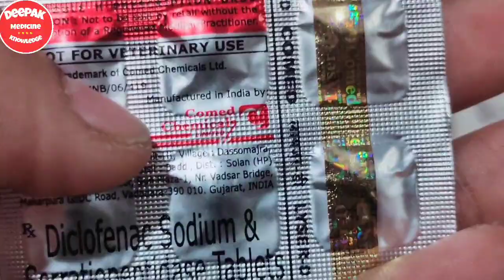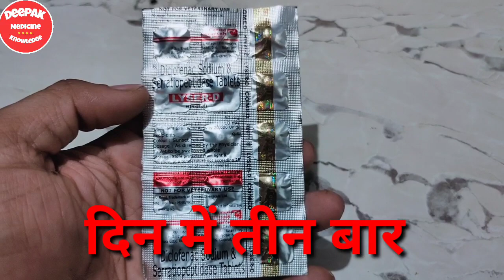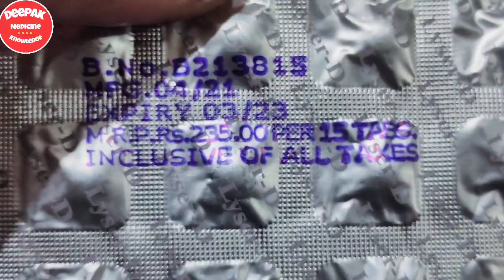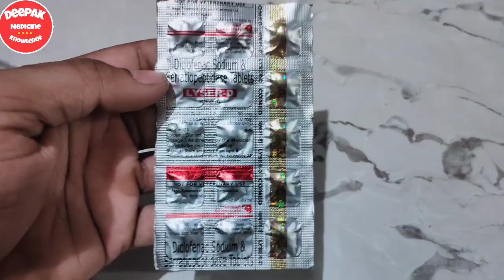Lyser D Tablet Review in Hindi / दर्द और सूजन को कम करने की Best Medicine /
🙏 नमस्कार दोस्तों स्वागत है आपका आपने हमारे यूट्यूब चैनल दीपक मेडिसन नॉलेज में

आज हम बात करेंगे Lyser D  टेबलेट के बारे में
Lyser D  tablet किन किन समस्याओं में इस्तेमाल की जाती है

Lyser D  इन बिमारियों के इलाज में काम आती है -

°} कमर दर्द
°} मांसपेशियों में दर्द
°} जोड़ो में दर्द
°} जोड़ो में अकड़न और सूजन
°} मांसपेशियों में ऐंठन
°} गठिया से संबंधित विकार
°} सूजन को भी कम करे

Lyser D  टेबलेट का उपयोग कैसे करना है
use kese karna he

°} सुबह
°} दोपहर
°} शाम
तीन टाइम

Lyser D  tablet ka upyog aap din mein teen bar kar sakte hain subah dopahar Sham

                       SIDE EFFECTS

°} दस्त
°} गैस
°} उल्टी

आशा करता हूं दोस्तों आपको समझ आ गया होगा कि Lyser D Tablet का इस्तेमाल कैसे करना है अगर आपको वीडियो अच्छी लगी तो वीडियो को लाइक करें अपने दोस्तों के साथ शेयर करें । दीपक मेडिसिन नॉलेज मिलते हैं  मिलते है अगले वीडियो में तब तक के लिए धन्यवाद आपका दिन शुभ हो 🙏

MY NEXT VIDEO TOMORROW 7: 30PM

THANK YOU SO MUCH MY FULL WATCHING VIDEO 🙏❤️👍